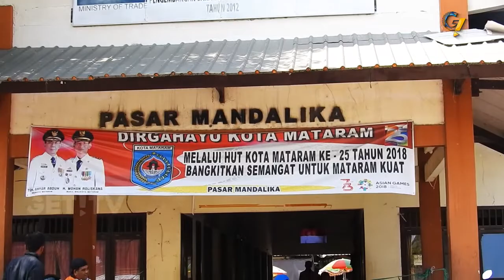RUSAK AKIBAT GEMPA, PASAR DI MATARAM AKAN DIREVITALISASI